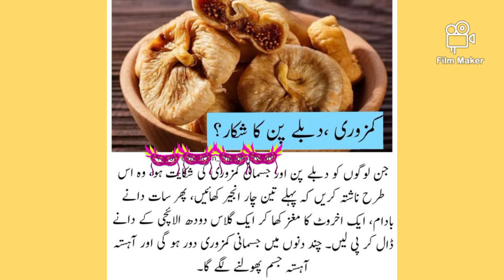very secret tips for health🏃🏻